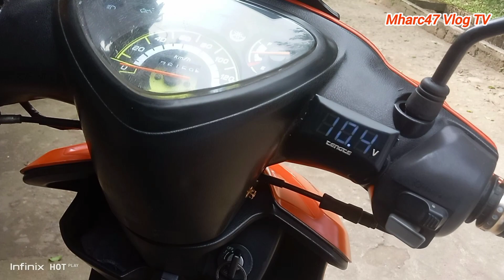Mio Sporty di na kaylangan pigain ang break para mag push start